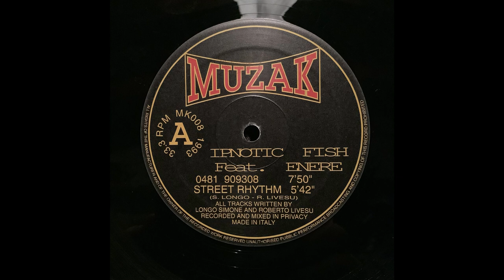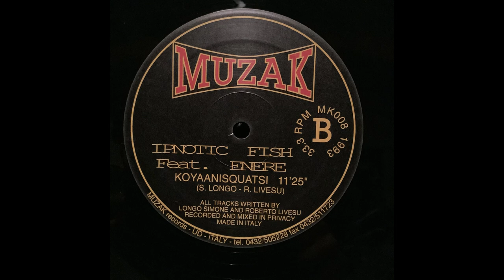Street Rhythm, Ipnotic Fish, (feat) ENERE, MUZAK, MK008, 1993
re- release /. re- mastered